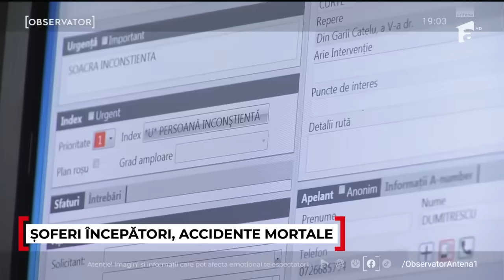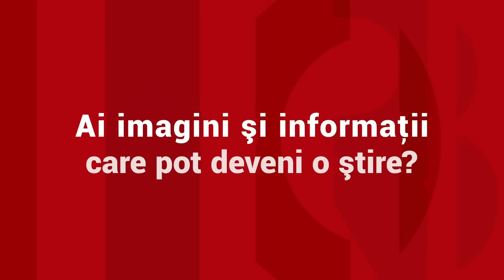ANIMAŢIE. Filmul teribilului accident din Timiş, provocat de un şofer cu permis luat de 4 zile